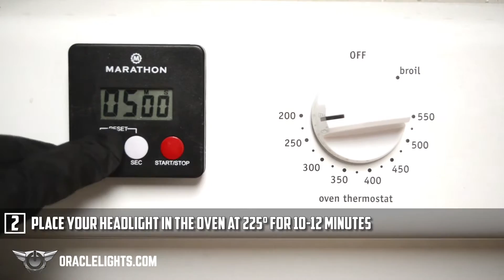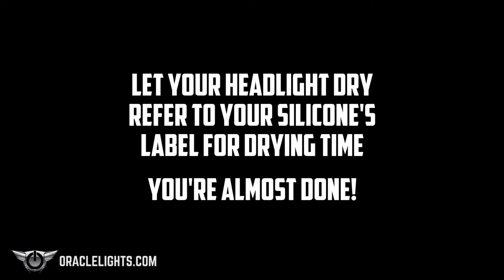ORACLE Lighting Halo Install Guide - 2005-07 FORD F-250/F-350 Superduty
MORE INFO BELOW ⤵️ This halo kit fits the 2005-07 FORD F-250/F-350 Superduty

Each ORACLE Halo utilizes the latest lighting technology and the highest quality materials available on the market. Whether CCFL, SMD, or Plasma, each halo can be seen vividly even in Direct Sunlight!

ORACLE Halo's are covered by a Lifetime Manufacturer Warranty.

ORACLE Halo Kits include the following:
- (2) Ford F250 Hi Beam Halo Rings
- (2) Ford F250 Lo Beam Halo Rings
- Ford F250 Specific Wiring
- Installation Instructions
• Everything you need to add ORACLE Halos to your lights!

CHECK THE LINKS BELOW FOR THE LATEST ORACLE LIGHTING NEWS, INFO & PRICING!